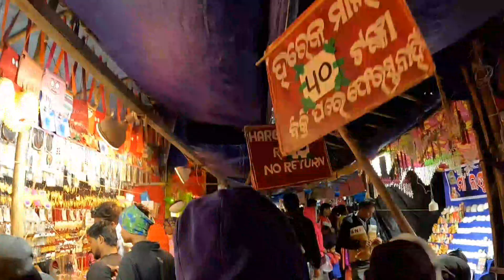Remuna Mahotsav 2024//Remuna,Balasore//Odia vlog//Friends Vlog//new